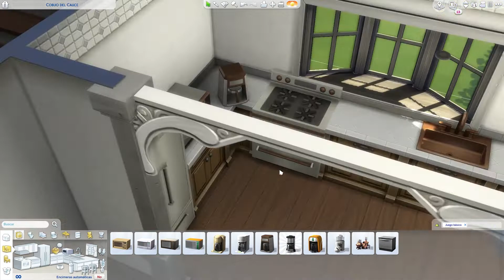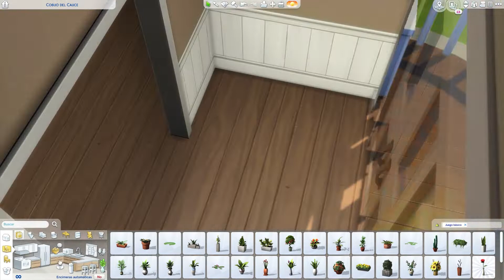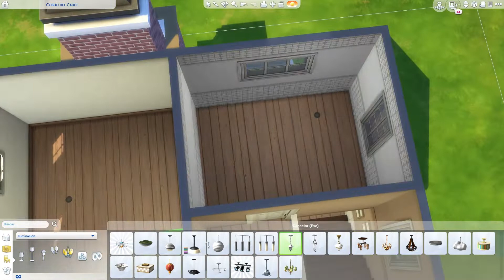Casa SOLO con el JUEGO BASE || Sims 4 || Speed Build || miriamslowly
Como me habéis pedido aquí tenéis una casa solo con el juego base + mi opinión después de utilizar solo estos objetos, espero vuestra opinión en los comentarios!!